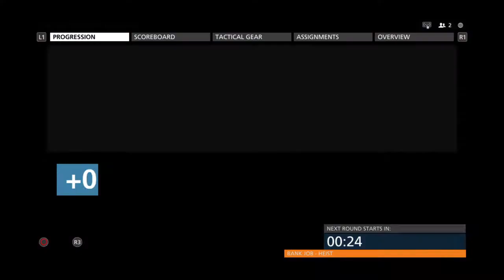Battlefield Hardline Beta Gameplay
Just a gameplay footage of a round of heist from the recent Battlefield: Hardline Beta, I know that game has received a lot of marmite comments. The last beta left a sour taste in my mouth but I feel Dice have turned things around this time, I really enjoyed this beta and I am looking forward to the full release.

I will be releasing more Battlefield Hardline videos when the full game releases on 19th of March. If I get brave enough I might even do a review.